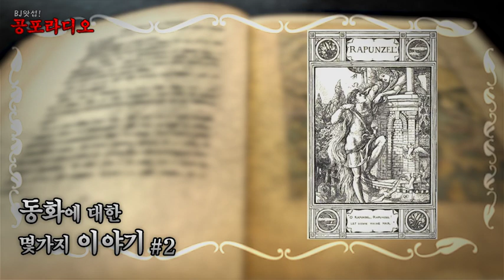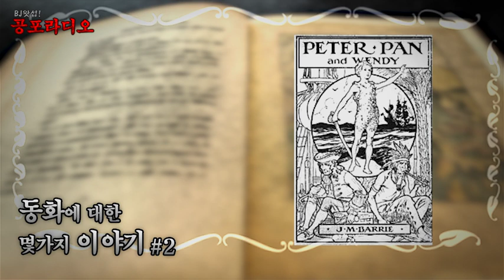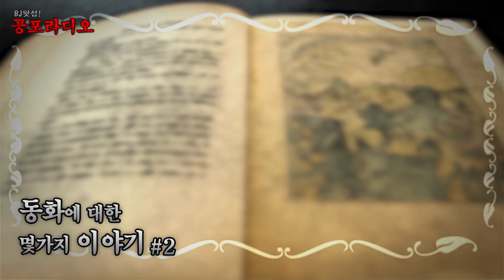[왓섭! 잔혹동화] 동화에 대한 몇가지 이야기 #2 (라푼젤/피터팬-동심파괴주의)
☆본 영상에 소개된 뒷이야기들은 원작이 아닌 다른 잔혹동화버젼임을 밝힙니다.
이런버젼도 있구나 하고 재미로 즐겨주시길 바랍니다.